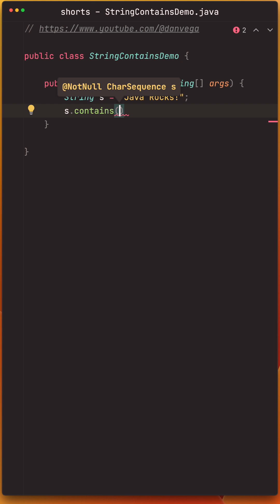Quick Java Tip: How to Use the String.contains Method in Just 60 Seconds! 💡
The String class in Java has a contains method which will search for a sequence of characters and return true if they were found.